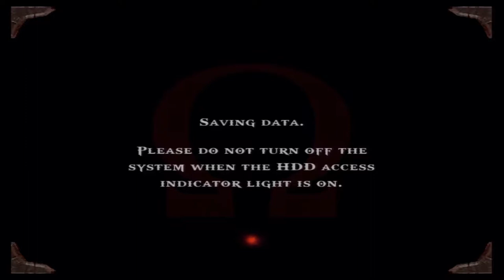God of War Part 17 Taking the Sword Route to the Sewers